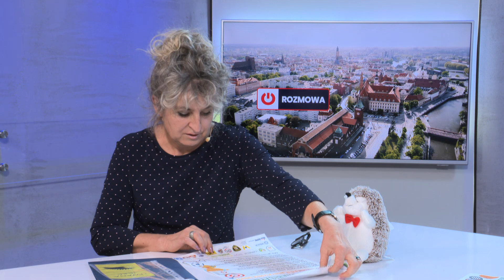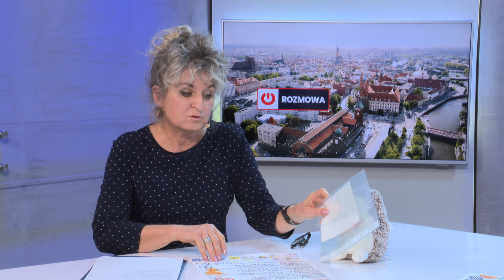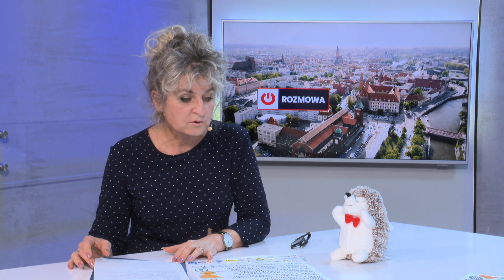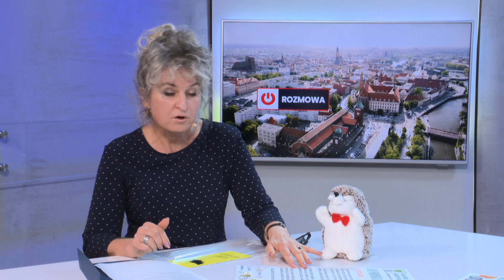Pławnicka: zapraszamy na VI Piknik Grabiszyński już 10 września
Gościnia Rozmowy Echo24 była Janina Pławnicka, przewodnicząca zarządu osiedla Grabiszyn-Grabiszynek, która opowiadała o VI Pikniku Grabiszyńskim, który planowany jest na  niedzielę - 10 września. Całe mnóstwo atrakcji dla całych rodzin. Od sportu, przez aktywności zdrowotne, aż do zabaw. Przewodnicząca mówiła także o akcji ratowania jeży.